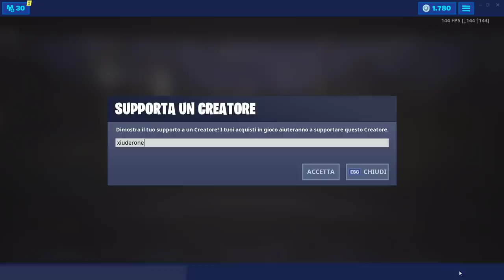FORTBYTE #58-ACCESSIBILE USANDO L'EMOTE TROMBONE SFIGATO ALL'ESTREMITA NORD DI SPIAGGE SNOB FORTNITE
Ecco la POSIZIONE ESATTA del FORTBYTE #58 - ACCESSIBILE USANDO L'EMOTE TROMBONE SFIGATO ALL'ESTREMITA NORD DI SPIAGGE SNOB

BENVENUTO!

➜ Motherboard: MSI Z97M GAMING
➜ GPU: NVIDIA GeForce GTX 970
➜ Cuffie: TRUST GXT 393 MAGNA
➜ Mouse: TRUST GXT 188 LABAN
➜ Tappetino: OMEN Mouse PAD 300
➜ Tastiera: TRUST GXT 890 CADA
➜ Microfono: TRUST GXT 252+ EMITA PLUS
➜ Sedia: AROZZI Torretta Orange
➜ Desk: AROZZI Arena-Green
➜ Webcam: Microsoft Lifecam Studio
➜ Handcam: Microsoft Lifecam HD-3000
➜ Monitor(2x): MSI OptixG24C LED Gaming Monitor 24''

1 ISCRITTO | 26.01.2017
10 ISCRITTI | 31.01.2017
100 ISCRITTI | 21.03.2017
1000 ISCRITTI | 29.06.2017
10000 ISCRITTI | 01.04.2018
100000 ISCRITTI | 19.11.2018